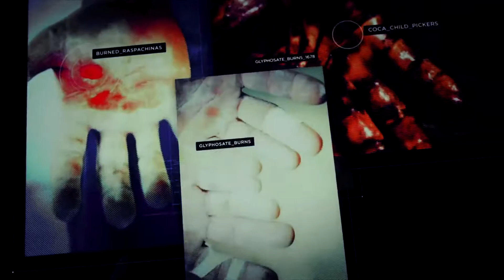Ghost Recon Wildands Cutscenes :: Madre Coca (Bowman briefing)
Ghost Recon Wildlands Cutscenes :: Madre Coca (Bowman briefing)

► Liked the video? Hit that button!